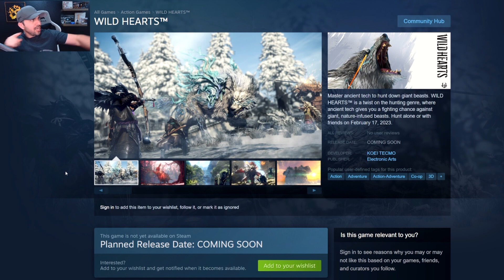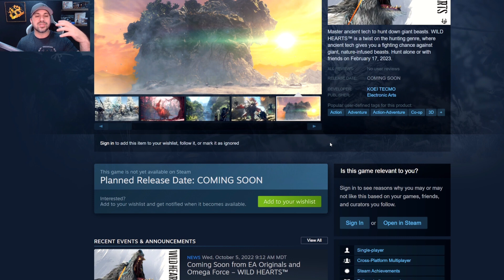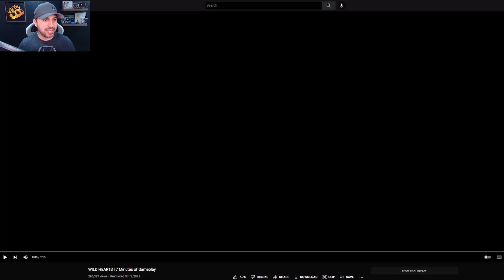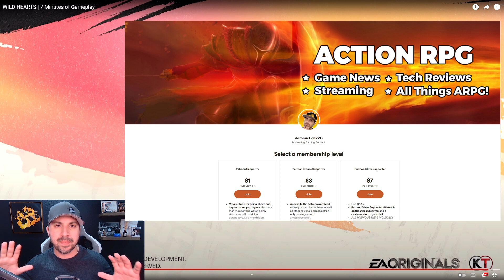Ready To Hunt!? Wild Hearts Gameplay Dropped!! 7 Minutes Of Gameplay!! Steam Page!! WHAT IS THIS!?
Master ancient tech to hunt down giant beasts.
WILD HEARTS™ is a unique twist on the hunting genre, where ancient tech gives you a fighting chance against fearsome beasts infused with the ferocious power of nature itself. Take on these creatures alone or hunt with friends in seamless co-op.

Developed by Omega Force, the Japanese studio behind the DYNASTY WARRIORS franchise, WILD HEARTS™ takes you on an epic adventure set in a fantasy world inspired by feudal Japan. The hunt begins February 17, 2023.